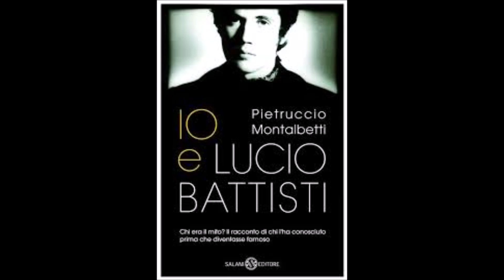Lucio Battisti & Mogol - La compagnia (Date: 1969) For Piano and Drums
La compagnia è una canzone scritta da Mogol e Carlo Donida per Marisa Sannia nel 1969; dopo di lei venne interpretata da Lucio Battisti nel 1976 e incisa dal gruppo pop del Coro degli Angeli nel 1982, dai Tazenda nel 1994, da Mina nel 1988 e da Vasco Rossi nel 2007. Fu cantata in TV anche da Loredana Bertè, ma mai incisa.
Il brano racconta il "giorno dopo" della fine di un amore. Il protagonista esce di casa "senza meta" fino a che non è attratto da una musica all'interno di un bar. Qui si scorderà, almeno per un po', del suo amore perduto. Fu il primo 45 giri di Marisa Sannia per la CGD, dopo le incisioni realizzate per la Fonit Cetra.
La canzone ebbe già successo nella versione della cantante sarda, ma venne poi riscoperta nel 1976 per via dell'interpretazione di Lucio Battisti, che la incluse nell'album Lucio Battisti, la batteria, il contrabbasso, eccetera, rallentandone notevolmente la ritmica e l'arrangiamento generale del brano.

Di questo brano venne realizzato un videoclip, realizzato da Ruggero Miti insieme a quello per il brano Ancora tu, che raffigura Battisti mentre va in bicicletta su dei prati e ripara una ruota forata. Il videoclip ad oggi (2022) è inedito e non è mai stato trasmesso in televisione.[1]
Nel 1982 il gruppo sardo Coro degli Angeli ne incide una versione nel suo album Canzoni Di Mogol-Battisti (nonostante la canzone sia scritta da Donida e non da Battisti). L'arrangiamento è curato da Celso Valli e la produzione da Gianni Morandi[2]
Nel 1988 Mina incide la canzone in Ridi pagliaccio.
Nel 1994 i Tazenda incidono la canzone per l'album antologico Innocenti evasioni 2[3].
Nel 2007 Vasco Rossi l'ha riportata al successo inserendola nel suo mini cd Vasco Extended Play. Vasco aveva anticipato l'interpretazione di questa canzone durante lo Speciale TG1 Vasco - Da Sanremo a Los Angeles, andato in onda il 29 aprile 2007. La nuova versione de La compagnia è stata registrata nel mese di febbraio dello stesso anno a Los Angeles e vede alle chitarre Michael Landau e Stef Burns e alla batteria Vinnie Colaiuta.

«Ho imparato ad amare il pezzo quando non facevo ancora questo mestiere, l'ho sempre trovato commovente. Qualche tempo fa, poi, l'ho riascoltato in un momento particolare, mentre ero in macchina. E mi ha toccato come la prima volta.[...] È da allora che ho voglia di cantarla! Battisti è un grande artista, un genio! Ne La compagnia ho voluto aggiungere la malinconia che ci sento dentro e poi...Questo mi sembrava anche il momento giusto per divulgare il testo, un gioiello che parla di "canzoni e vino e allegria"... Riferite ovviamente a come può improvvisamente guarire un cuore spezzato da una donna... Ma cose altamente proibite in questa società dell'apparire.»
(Vasco Rossi, 2007[5])...
Wikipedia

Intro:
SOL DO RE

                    SOL
 Mi sono alzato mi son vestito

             SOL7                          DO

e sono uscito solo… solo per la strada

     DOm                    SOL

Ho camminato a lungo senza meta

          RE                     DO

finché ho sentito cantare in un bar

          RE                    SOL

SOL DO RE

           SOL

Canzoni e fumo ed allegria

        SOL7                     DO

io ti ringrazio sconosciuta compagnia

         DOm                           SOL

Non so nemmeno chi è stato a darmi un fiore

         RE                        DO

Ma so che sento più caldo il mio cuor

        RE                      SOL

So che sento più caldo il mio cuor

      SOL  SI DO          LAm          RE          SOL

Felicità______ ti ho persa ieri ed oggi ti ritrovo già    um

          SI  SI7   DO        LAm          RE        SOL

Tristezza va una canzone il tuo posto prenderà

SOL DO RE DO RE

         SOL

Abbiam bevuto e poi ballato

       SOL7                        DO

e mai possibile che ti abbia già scordato

      DOm                SOL

eppure ieri morivo di dolore

        RE                      DO

ed oggi canta di nuovo il mio cuor

     RE                      SOL

oggi canta di nuovo il mio cuor       Ah

felicità_______ Ti ho persa ieri ed oggi ti ritrovo già

Tristezza va___       una canzone il tuo posto prenderà eh

 SOL  SOL7   DO DOm  SOL RE DO RE      SOL SI DO             LAm          RE         SOL

            SI SI7 DO         LAm         RE       DO

Tristezza va___      una canzone il tuo posto prenderà...aa

        LAm7                 RE              SOL

una canzone il tuo posto prenderà  ah ah

Orchestra : SOL DO RE DO RE SOL

 SOL